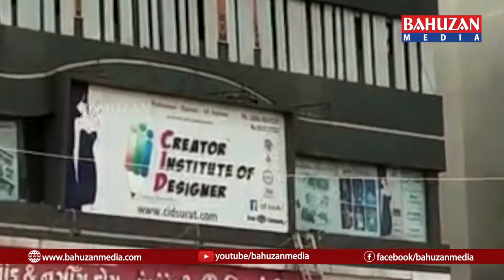సూరత్లో భారీ అగ్నిప్రమాదం.